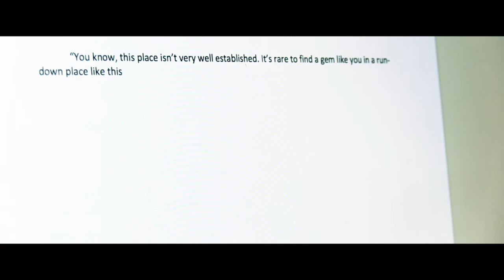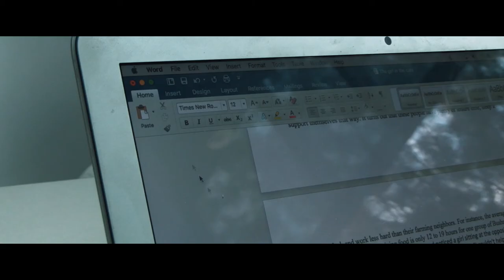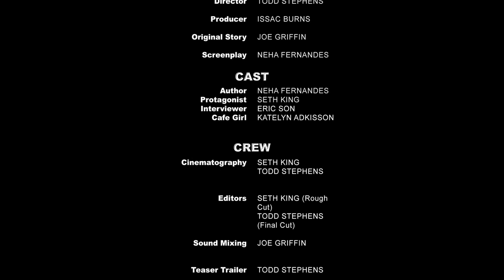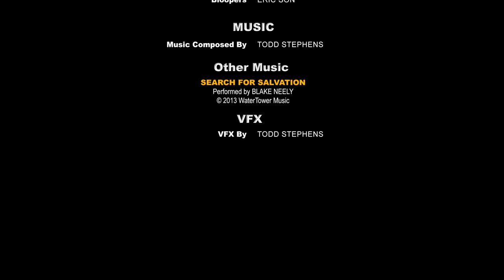Writers Block - Short Thriller Suspense Film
This is a short film that I made with my group at a camp in UT.  We were not allowed to use our own cameras  or equipment so we were limited on what we could do.  We could also not go off campus so we had to improvise on locations.  This was my first time acting ever, I also filmed when I wasn't in the film. I did a good portion of piecing it together and the final stuff. Not just the "rough cut" like the credits say.